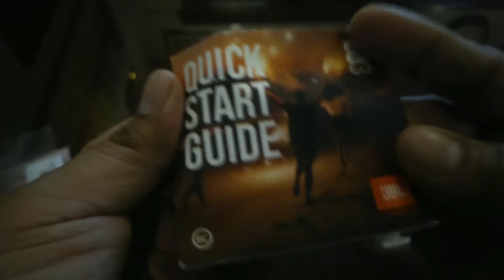JBL GO 3 UNBOXING / SOUND TEST